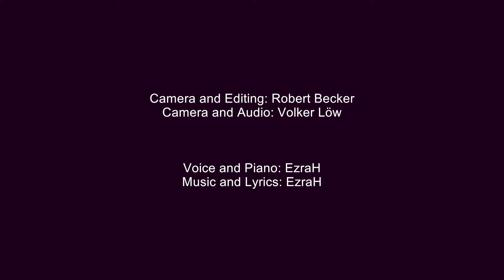EzraH – Test of Time – Video Performance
3 Songs in support of Ukrainian Refugees I # Project Resilience

Please show your support by a donation for Ukrainian Refugees/ Red Cross

Singer/Songwriter
Video Performance

Music&Lirics: EzraH.
Voice&Piano: EzraH.

Camera and Editing: Robert Becker
Camera and Audio: Volker Löw